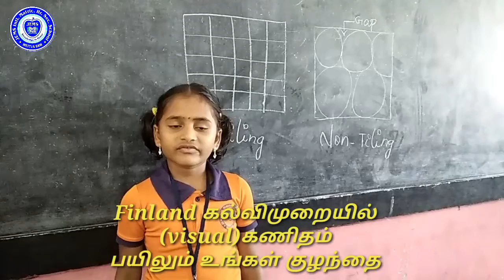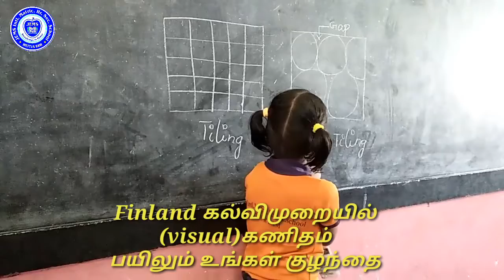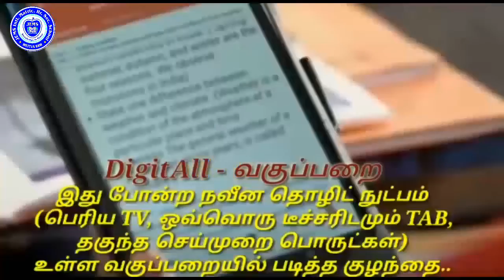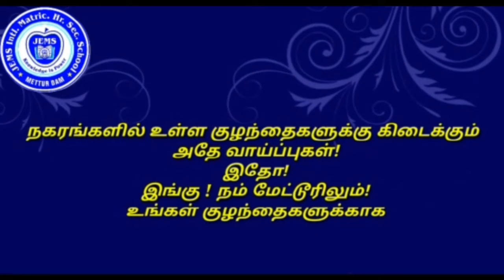20 G3 VARNIKADEVID1